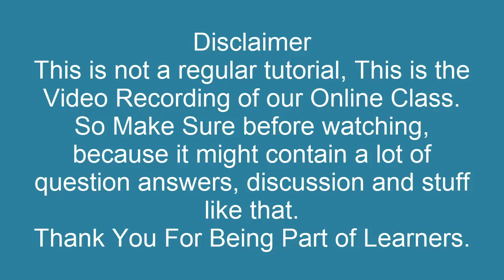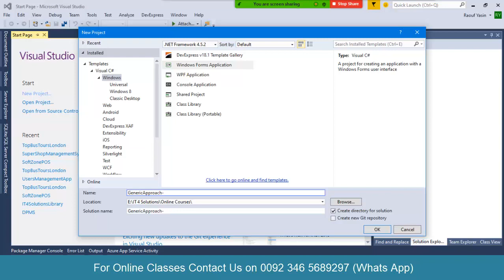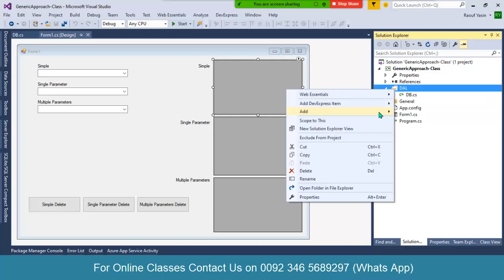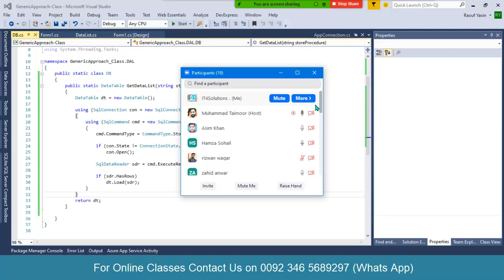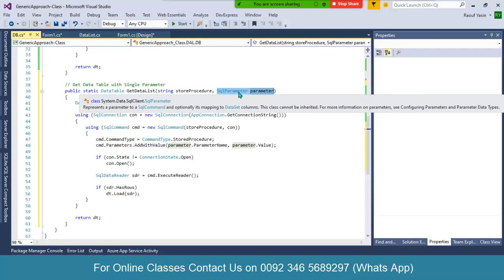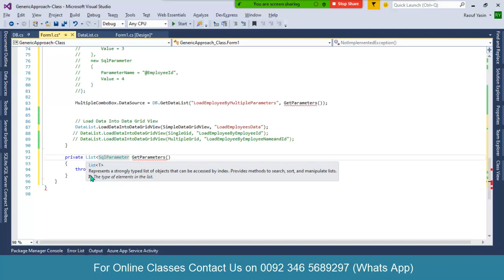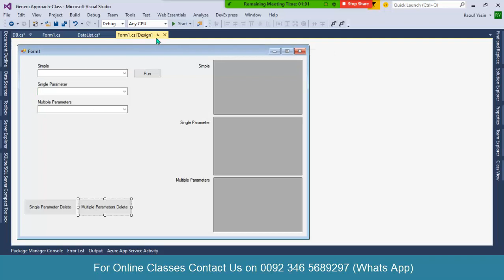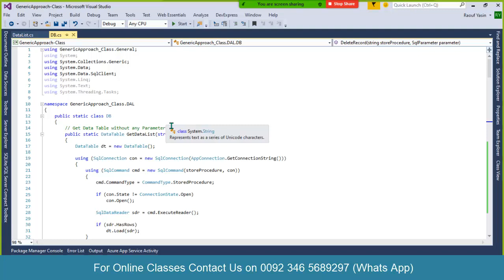07-Developing Step By Step Point of Sale and Inventory System In C#.Net and SQL Server Full Tutorial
In this video you will learn how to Developing Step By Step Point of Sale and Inventory System IN C#.Net and SQL Server Full Tutorial.

Develop Step By Step Point of Sale Software Using C# and SQL Server Tutorial in one video.

Developing Step By Step Point of Sale Software Using C# and SQL Server Tutorial with source code.

Learn how to make management softwares with C# and SQL Server
How to make Point of Sales Management Software
Learn Complete C# Programming by developing complete point of sale software.
Learn Complete Database design using SQL Server.

Complete C# and SQL Tutorial

C# Point of Sales Softwares